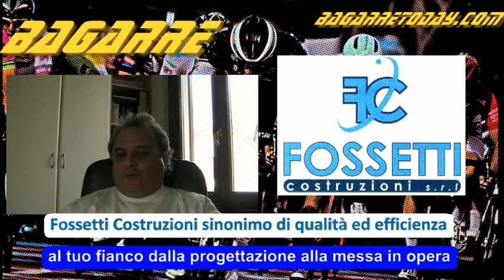Enzo Vicennati: servirà fare molta attenzione per gestire al meglio Nibali e Aru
Interpellato nel corso di "Bagarre", Enzo Vicennati, caporedattore del mensile BICISPORT, intende esprimere i propri timori su una convivenza che non si annuncia davvero facile, tra Fabio Aru e Vincenzo Nibali. Questo, secondo Vicennati, soprattutto in prospettiva Tour de France dove sembra da quanto riesce a trapelare al momento, che i due si troveranno affiancati l'un l'altro a difendere i colori del team Astana. Molto dipenderà da quanto Nibali riuscirà a fare al Giro d'Italia. Ma davvero lui, ultimo vincitore italiano della "Grande Boucle" vorrà piegarsi ai servigi del giovane talento sardo? Per quanto sia riuscito a dimostrare il suo valore sulle strade del Giro e della Vuelta, si chiede ancora Vicennati, c'è da aspettarsi veramente che già al primo assalto sulle strade francesi Fabio Aru possa ottenere il massimo risultato? Al di là però delle proprie competenze tecniche, Vicennati ama calarsi nelle vesti del tifoso e dell'appassionato, ipotizzando quando al contrario potrebbe essere davvero bello e contagioso vedere questi due grandi campioni affrontarsi a viso aperto, difendendo i colori di due squadre differenti.